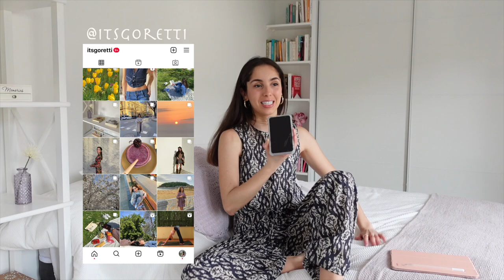TalkO'🕘 todos los pasos que sigo para estar motivada y de buen humor en exámenes (how to glow up)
¡Bienvenid@s a la primera temporada del podcast! He de decir que esto ha sido totalmente inesperado, no estaba entre mis planes convertir este vídeo de YouTube en el primer episodio de Talk O'Clock... ni siquiera tenía previsto abrirme un podcast en este momento, pero, como de costumbre, se me alargó la charla más de lo previsto y, para compensaros, he decidido ofrecérosla también en formato audio... Dicho esto, espero que os ayude en este último empujón.
Un abrazo,
Goretti.

Os dejo aquí el link a nuestro podcast! Qué ilusióooooon